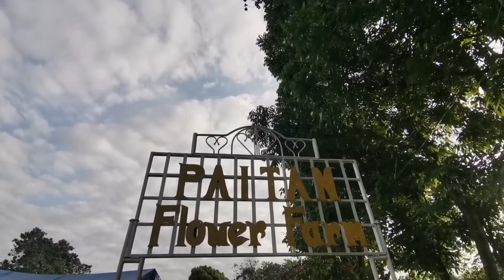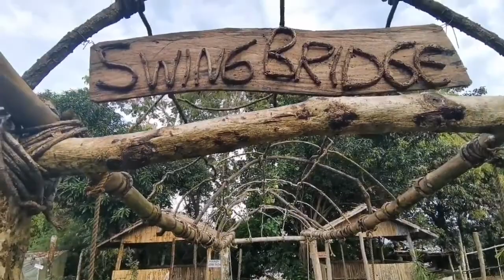PAITAN SUNFLOWER FARM, BAYOMBONG, NUEVA VIZCAYA CHILL BIKE RIDE | LakBike Ladies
Padyak Pride